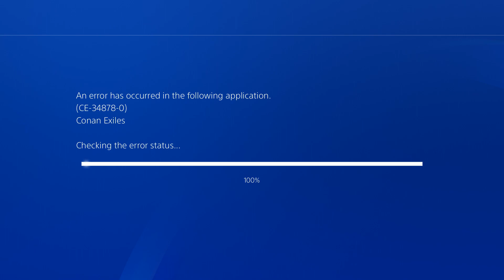conan exiles part787